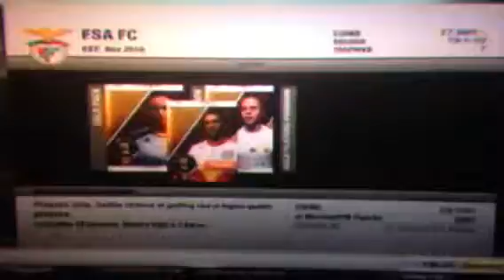FIFA 12 my best back yet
Puyol